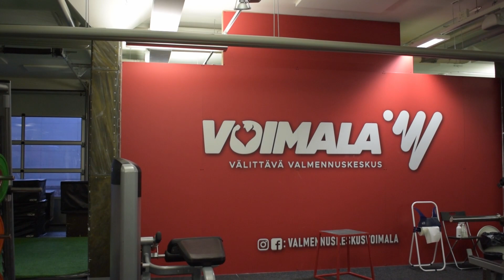Veto kulkee hyvin // ROAD TO OSG MM-KISAT JAKSO 16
ROAD TO OSG MM-KISAT JAKSO 16
Kiinnostaako ruoka- ja treeniohjelmat tai valmennus?✅
Kiitos kaikille, jotka ovat tukeneet matkaani kohti OSG MM-kisoja. Florida, Dayton Beach 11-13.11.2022🙏🏻

Yritykset/tahot
JHM-Service Oy
HV-Maarakennus Oy
Yrityslahja / FinGroup Oy
Tmi Esko Hepola
J&J Steel
Simon Kunta

Yksityishenkilöt
Kari Rautiainen & Sari Kyntäjä
Jani ja Emilia Rautiainen
Milla Haapaniemi
Janne Blomster
Roope Soppela
Jaakko Halttu
Johannes Poikela
Teemu Vento
Juho Marttila
Juha ja Aino-Liisa.H
Saku Pitkänen
Matti Kesonen
Ilari Soppela
Aleksi Posti ja Sanna Koukkula
Jesse Kehusmaa
Ville Virtala
Samuli Johansson
Juho Parpala
Matti Martimo
Nigo Rajakangas
Mikael Myllyneva
Katri Hämeenniemi
Jouni Innanen
Ville Nikupeteri
Jenni Lammassaari
Satu ja Jukka Hamari
Leila Haapaniemi
Seija Haapaniemi
Petra Haapaniemi
Janne Isokääntä
Helvi Hamari
Sari Ylisuvanto
Pertti Ylitalo
Harri Viinamäki
Teppo Haapaniemi
Taina ja Timo Pajari
Tuula ja Veijo Kotila
Veli Kotila
Terttu ja Jorma Hamari
Paula ja Jouko Tegerberg
Salla Hamari
Tuomas Pajari
Niina Hamari
Jesse Pynnönen
Sami Mikkola
Roni Jaako
Arttu Hamari
Eliisa Mattila
Teija Kettunen
Mika Törrö
Sami Toppi
Topi Alasuutari
Mauri Takala
Paavo Paaso
Ossi Lepanto
Heikki Konttaniemi

+ Treenikaverit ja monet muut joiden nimi jäi mainitsematta

Suurin tukijani kuitenkin. Huoltaja ja avovaimo: Sofia Hepola

👉Tässä linkki, josta voit tukea matkaani. Jokainen rahasumma oikeuttaa sinut vastikkeeseen. Eli, kun annat jotain, saat minulta myös jotain👍🏻